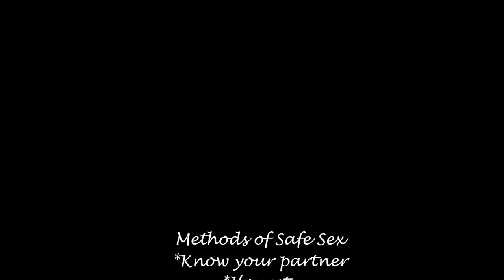MPHS Senior Safe Sex commercial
Nathan Thompson and ReAnne Hanley show us a preview of what safes sex should consist of, With Taige Schilling in full action behind the set, this video was made to encourage young teens about sexual safety.